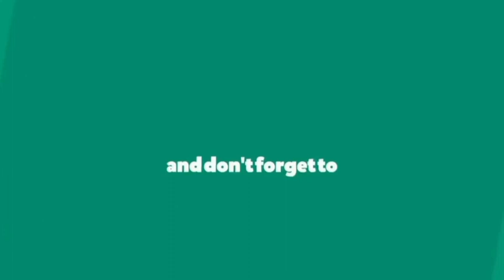ബഹിരാകാശത്ത് എത്തിയ ആദ്യത്തെ കുരങ്ങുകളുടെ സങ്കടകരമായ കഥ|The First Monkeys &Apes In Space|E4M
The first monkeys and chimps sent into space by NASA mostly suffered horrible fates in the name of scientific research.
Before mankind took the giant leap, we sent our monkey cousins into space to suss out the great unknown for us.